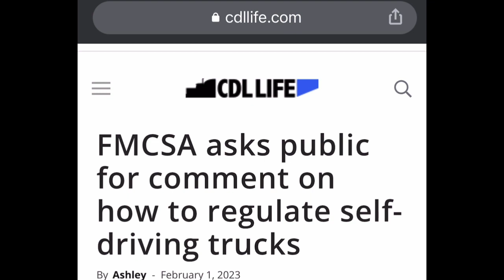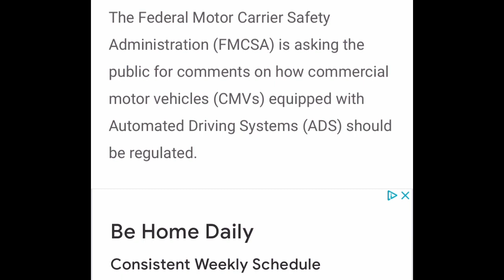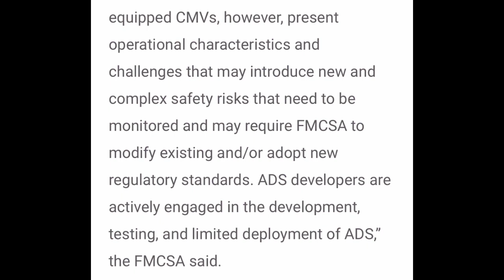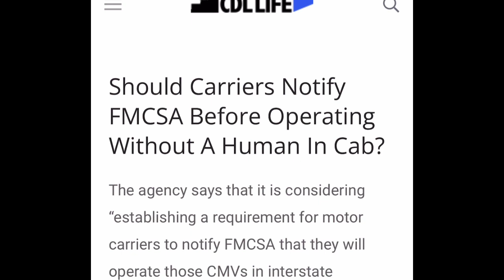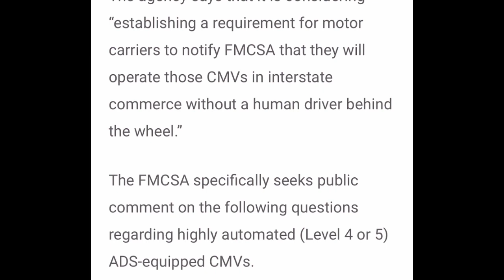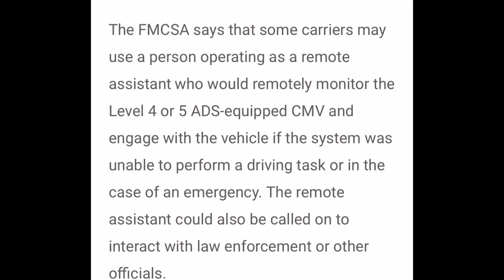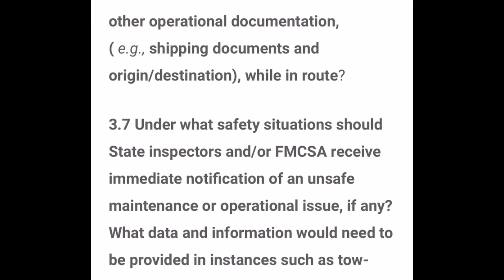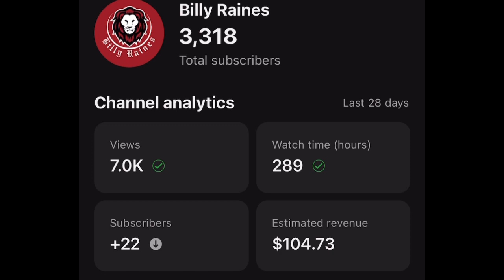The FMCSA Needs Your Help | Autonomous Trucks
If your interested in a hourly Local or regional job based out of Dallas Texas or Muskogee Oklahoma or you want to lease a truck contact recruiting at and tell them Billy Raines sent you!